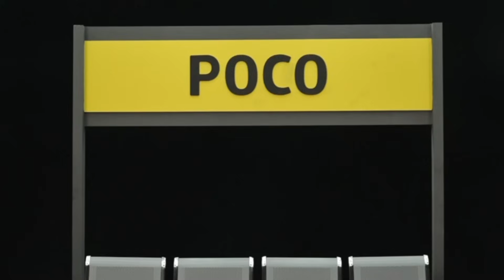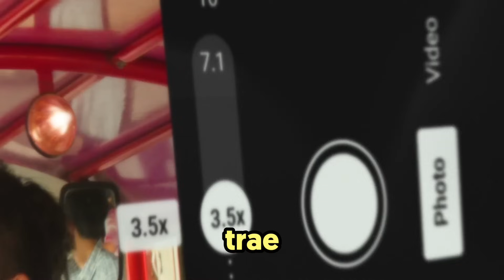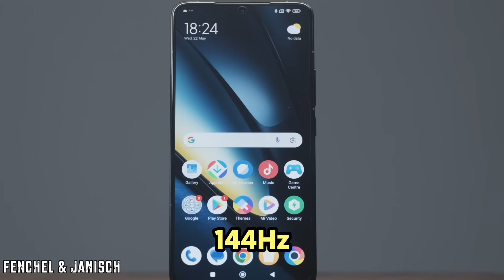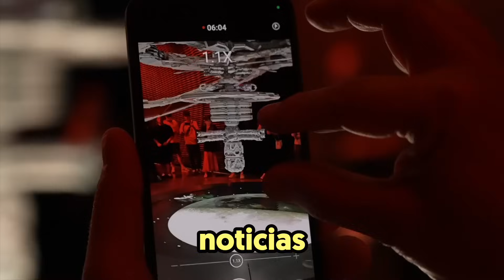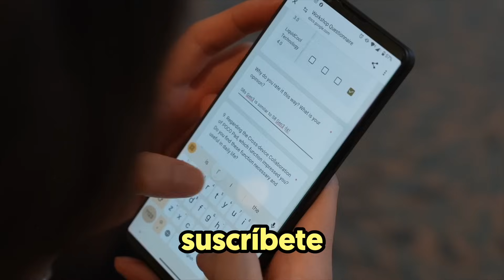(nuevo) POCO F7 PRO a la VERCH 😡 XIAOMI ME HARÁ EXPLOTAR!!!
Los nuevos Poco F7 Pro van a ser unos teléfonazos, pero antes hay que responder a lo más importante, Cuando sale el Poco F7 fecha de lanzamiento Poco F7 Pro Global, aunque ya conocemos todas las características del Poco F7, habrá que ver si merece la pena comprar el Poco F7 Pro precio y más